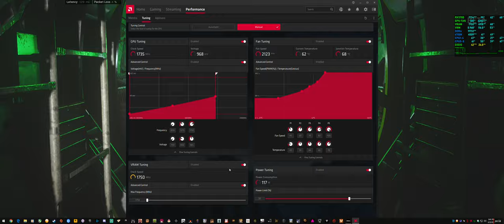CoD Warzone - UltraWide FPS Test - Adrenaline 20.3.1 - RX5700 Stock + i7-6700k 3440x1440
Stock run just for reference to my other few recent vids.
System specs in video description, click "show more".
Includes MSI Afterburner performance overlay, CPU, RAM, GPU, FPS & Frame Latency. How to setup MSI Afterburner
All Videos from March 19, 2020 are recorded with Radeon ReLive, 50Mbps - 320kbps Audio HEVC. Mostly Raw uploads.